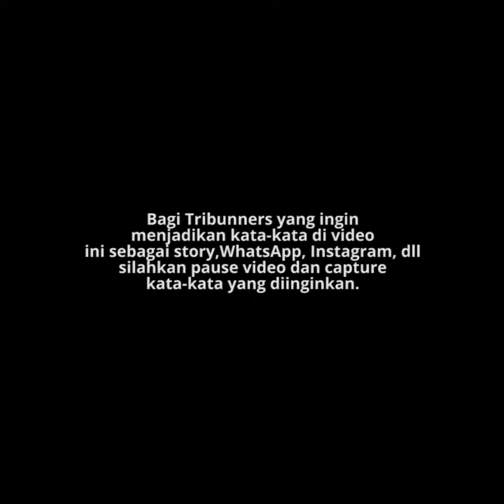Ucapan Hari Kemerdekaan ke-75 RI yang Cocok untuk Dikirim via WhatsApp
TRIBUN-VIDEO.COM - Inilah ucapan Hari Kemerdekaan ke-75 RI yang cocok untuk kalian kirimkan melalui WhatsApp.

Seperti yang diketahui, Indonesia akan merayakan Hari Kemerdekaan ke-75 pada Senin (17/8/2020) mendatang.

Pada Hari Kemerdekaan RI ini, biasanya banyak orang mencari ucapan Hari Kemerdekaan RI untuk dikirimkan melalui WhatsApp, atau hanya dijadikan status di Instagram.

1. Hari ini adalah hari dimana kita menghormati bangsa kita yang indah.

2. Mengingat masa lalu kita sangatlah penting. Tapi kita juga harus berpikir untuk membangun masa depan kita.

3. Hari ini kami merayakan kemuliaan kebebasan. Kita tidak mengerti nilainya sampai kita kehilangannya.

4. Sesuatu yang tidak dapat diambil oleh siapa pun dari Anda. Mari rayakan Kebebasan!

5. Tanpa kebebasan, kita tidak punya nama, satu visi, satu identitas, satu bangsa.

6. Cintaku pada bangsaku adalah kelayakan. Cintaku untuk bangsaku tidak ada habisnya.

7. Mari salut para pahlawan kita atas pengorbanan yang mereka buat dan hargai yang mereka berikan kepada kita hari ini. Selamat Hari Kemerdekaan ke-75 RI!

Artikel ini telah tayang di Tribunnews.com dengan judul 50 UCAPAN Hari Kemerdekaan ke-75 RI, 17 Agustus 2020, Cocok untuk Dikirim via WhatsApp,
Editor: Citra Agusta Putri Anastasia